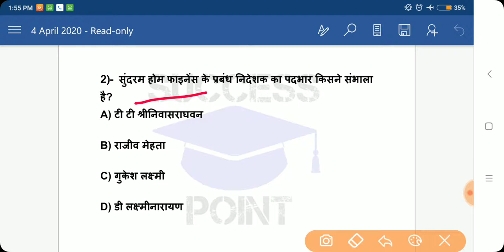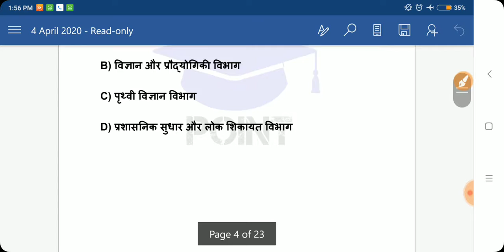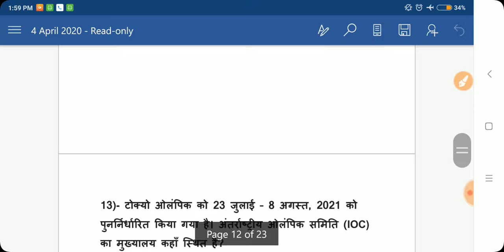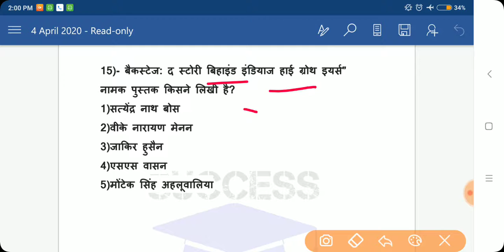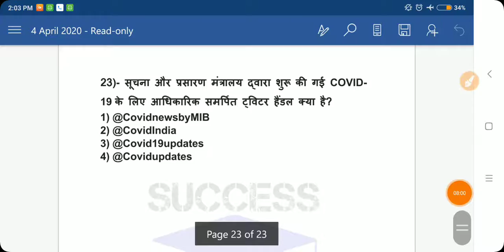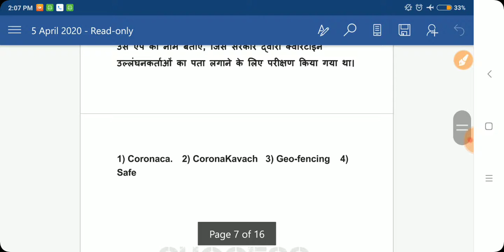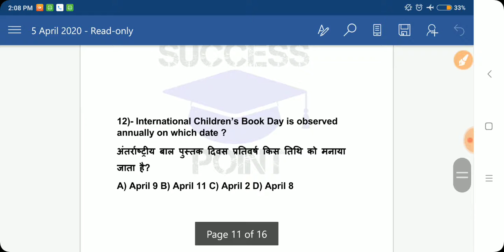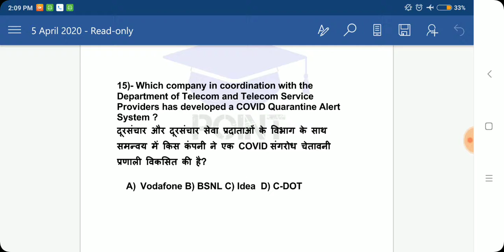Revision 4th & 5th April!! class current affairs!! SSC, NTPC, BANKING AND ALL GOVERNMENT EXAMS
This is current affairs video for General Awareness  for SSC CGL, CHSL Exam, Bank Exam and NTPC Exam

Your Well Wisher
Success Point